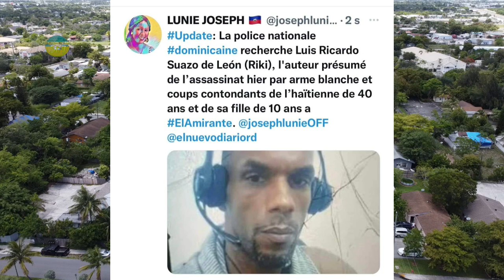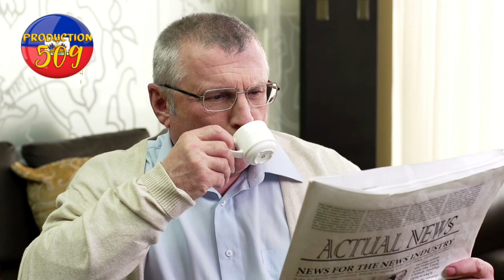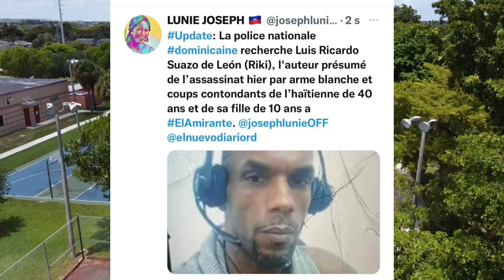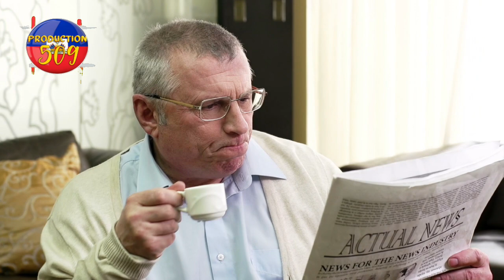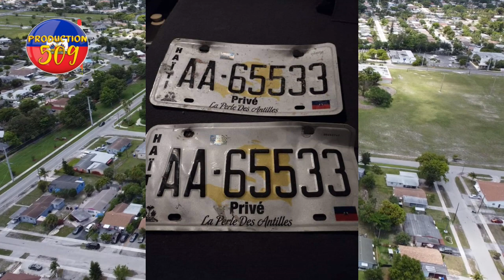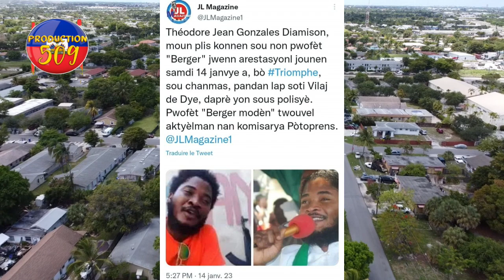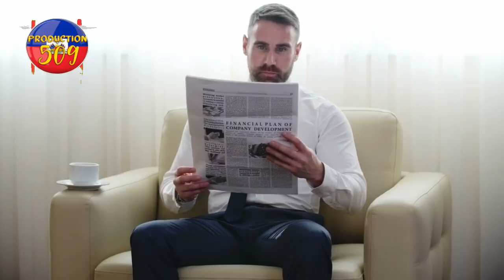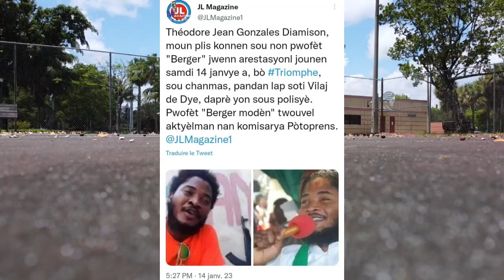lapolis lave lè a nan bouda plizye kidnapè anpil tonbe anba bal lapolis 2 otaj libere bwavo PNH